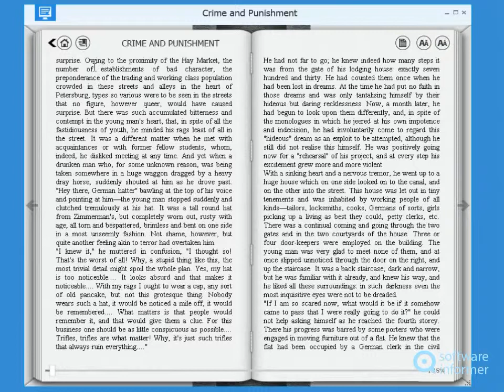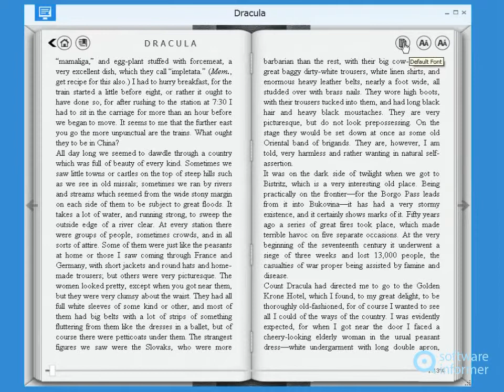Working with AlfaReader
It is a program that allows reading PDF, EPUB and TXT books and magazines. AlfaReader2 is developed by AlfaReader.